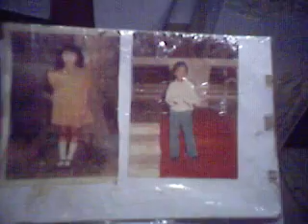FAITH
FAITH. SHOT IN BALEMATWA